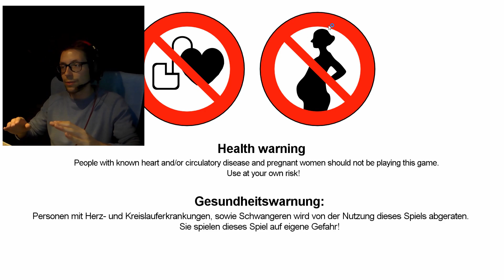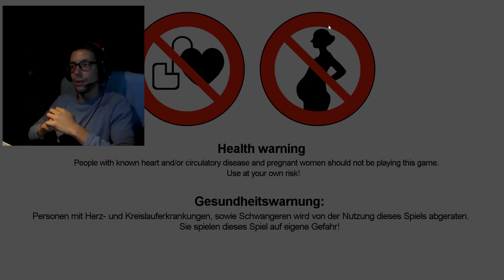JE SUIS TRES CONFIANT dans ( amnésia the dark descent)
N'hésitez pas à lâcher un petit like, si vous avez aimez :P ou un petit commentaire :D